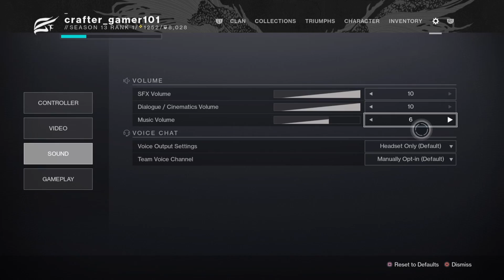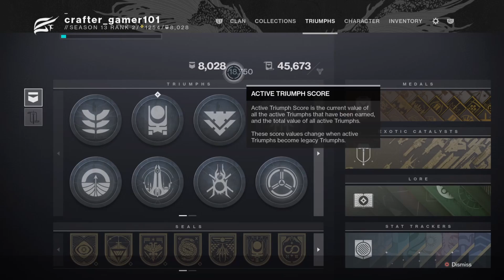Destiny 2 season of the chosen #2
hello, this is my second video about the new season of the hunt.
like the first, this video was supposed to be uploaded later but tomorow i'll upload the third in wich i explain why i'm not keeping my upload to my own schedule.
in this episode i do mainly the second battleground at europa and some small things other than that